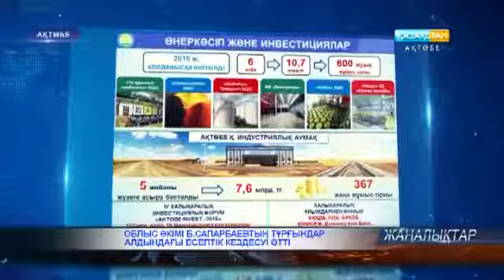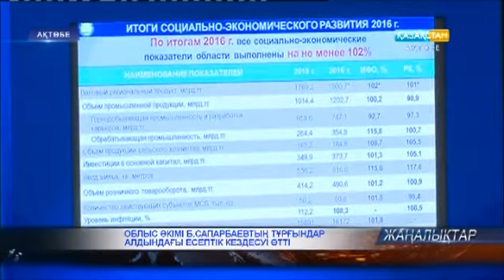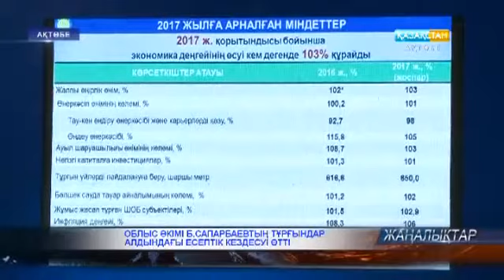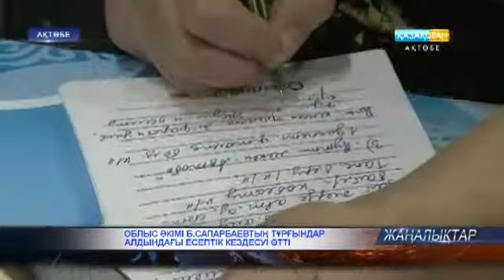Облыс әкімі Б.Сапарбаевтың тұрғындармен есептік кездесуі өтті